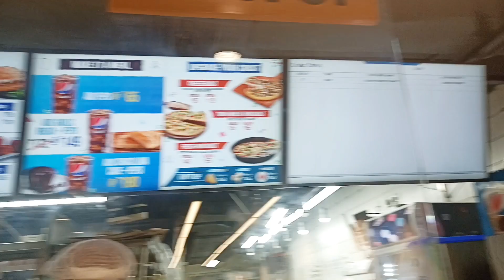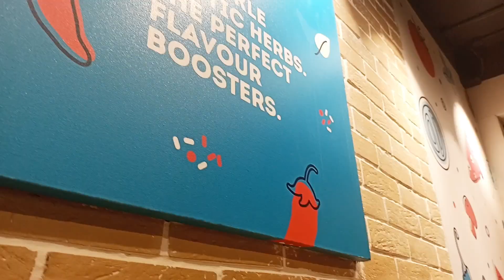My Daily Vlog Challenge -Day-2 ll Going Out A pizza date🍕 ll Challenge vlog ll Manjita vlog..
My Daily vlog challenge -Day-2 ll Going Out A Pizza date🍕 ll Challnge vlog ll Manjita vlog..

day-2
challageday-2